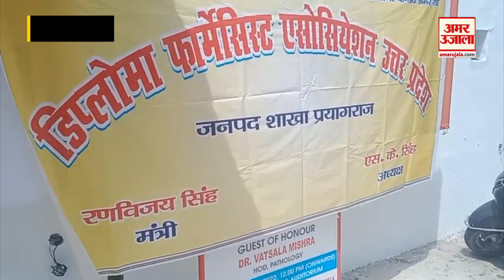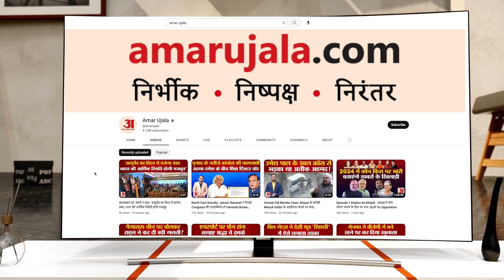Pharmacist Day: Motilal Nehru Medical College में किया गया कार्यक्रम,फार्मासिस्टों ने साझा किए अनुभव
मुख्य अतिथि पूर्व मंडलायुक्त बादल चटर्जी ने फार्मासिस्ट दिवस की सभी को बधाई दी और अपने कार्य को पूरी ईमानदारी और निष्ठा से करने का आह्वान किया। कार्यक्रम में प्रयागराज मंडल से जुड़े सभी जनपदों के फार्मासिस्ट और फार्मेसी के छात्रों ने हिस्सा लिया...